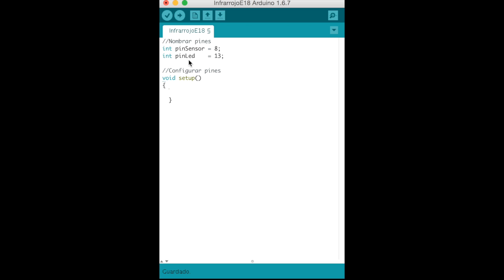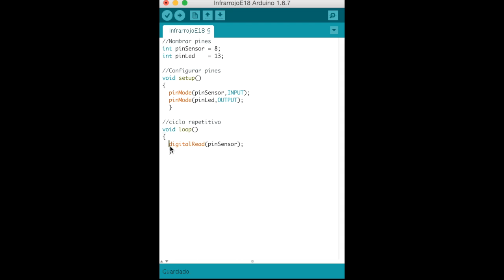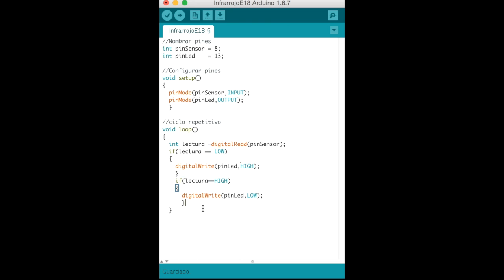Sensor infrarrojo E18 - Uso y aplicaciones.